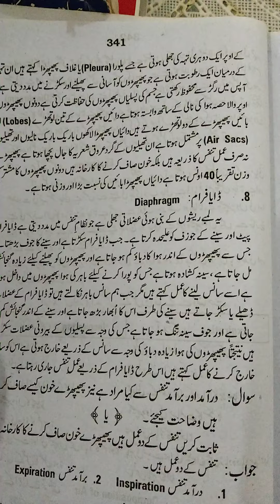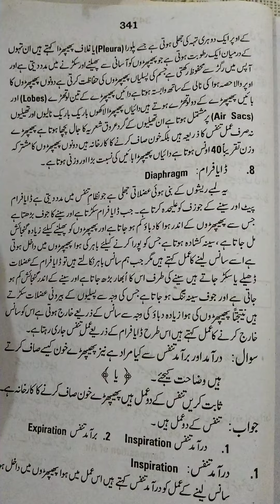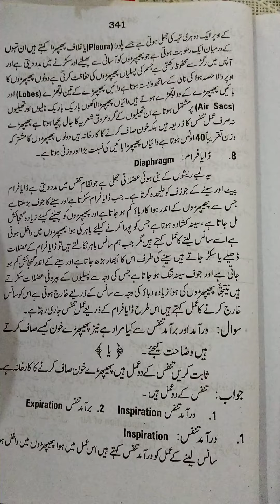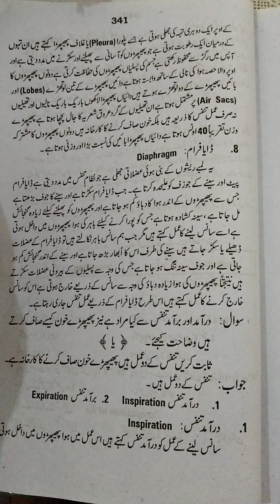Health 1st year. Lungs